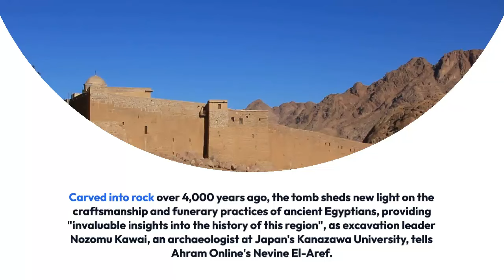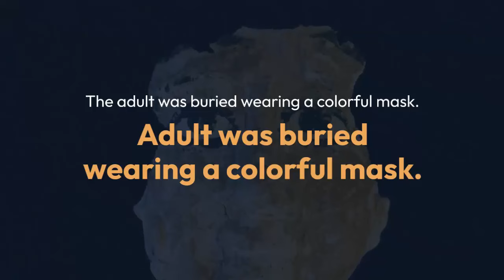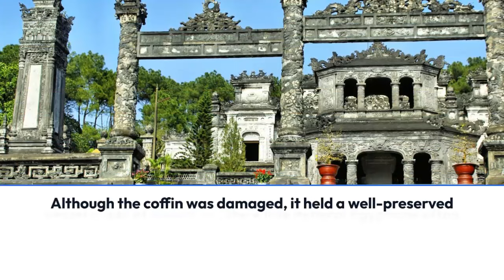Archaeologists Unearth Ancient Egyptian Tomb and Stunning Trove of Artifacts